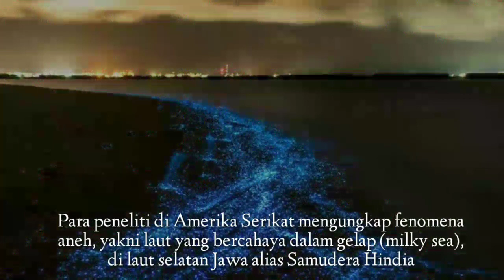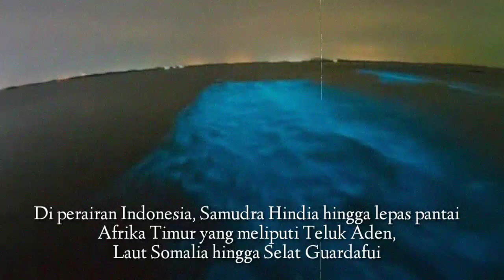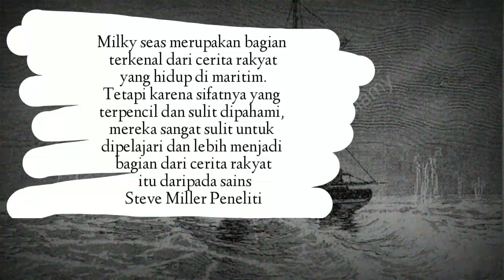PENELITI UNGKAP LAUT DI SELATAN JAWA BERCAHAYA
Para peneliti di Amerika Serikat mengungkap fenomena aneh, yakni laut yang bercahaya dalam gelap (milky sea), di laut selatan Jawa alias Samudera Hindia.
Selengkapnya dalam video ini penjelasannya secara lengkap.

Ig SatryPolang
FB Satry Polang
Channel YouTube @satrypolang8049